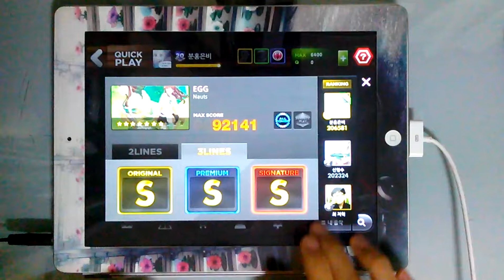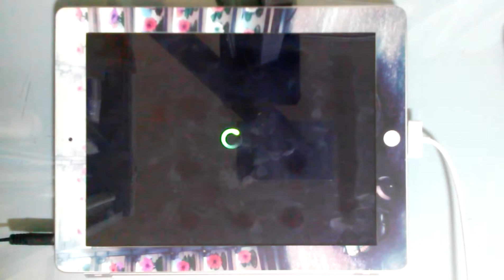DJMAX TECHNIKA Q - EGG SIGNATURE ALL COMBO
99.2%MAX